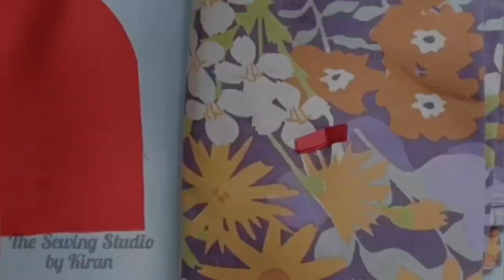4 Useful Beginners Friendly Keychain Making Ideas using leftover Fabric |Scrap Fabric Sewing Project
In this video, I will show you 4 useful keychains that you can sew using your leftover/ scrap fabrics. These are really easy and perfect for beginners.

Happy Sewing!!! ❤️❤️❤️

4 Useful Beginners Friendly Keychain Making Ideas using leftover Fabric |Scrap Fabric Sewing Project